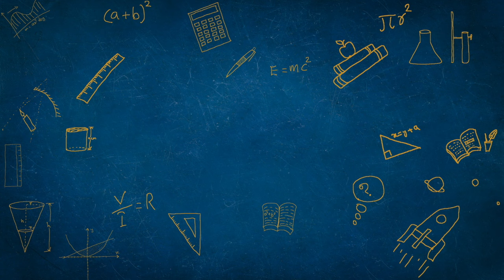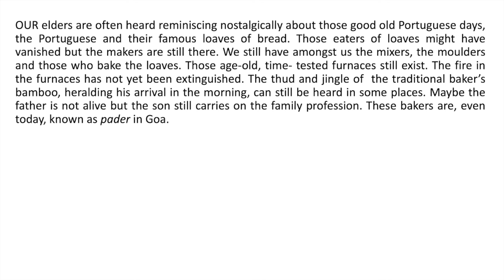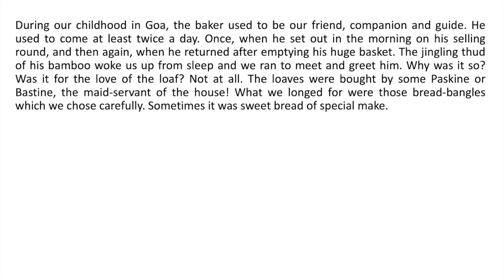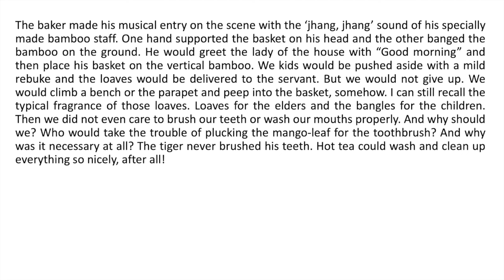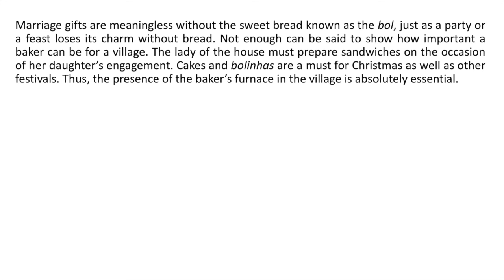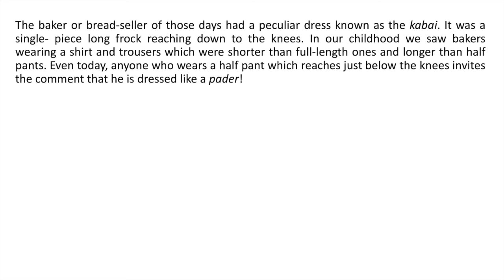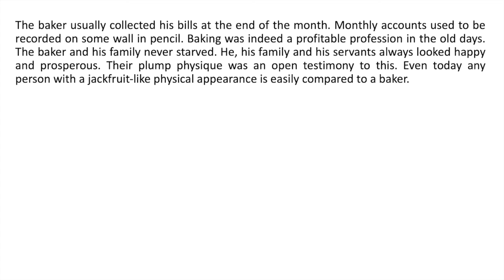A baker from Goa-Malayalam explanation-Glimpses of India part 2-Class 10-English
Simple  line by lineexplanation in malayalam of the chapter A baker from Goa